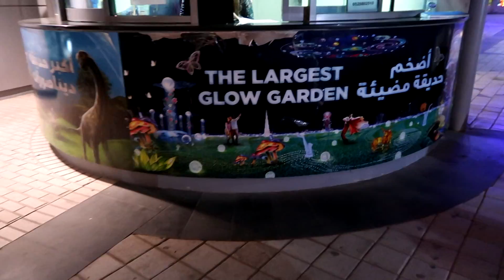Crazy Panda Family Ride at Dubai Garden Glow and Sleeping Spider Man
Crazy Panda Family Ride at Dubai Garden Glow and Sleeping Spider Man  !!  yea - Dubai Garden Glow - that's the next attraction we are going to visit :) or actually we visited :) it was so much fun - so colorful !  great place !!!